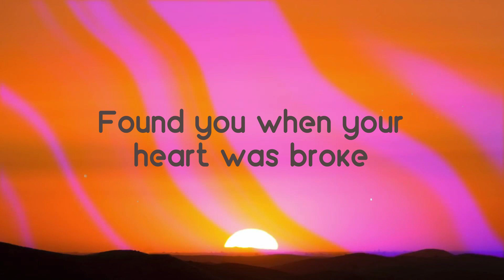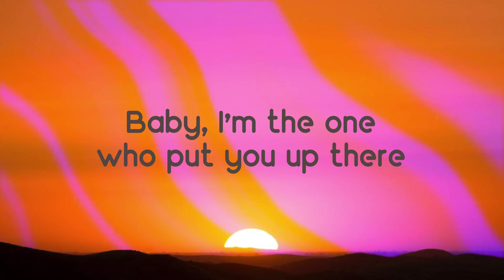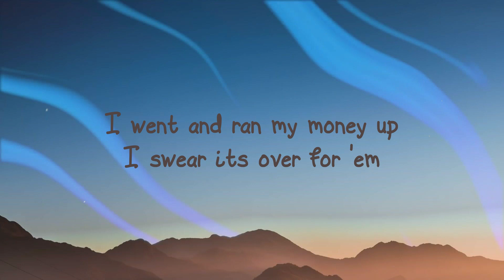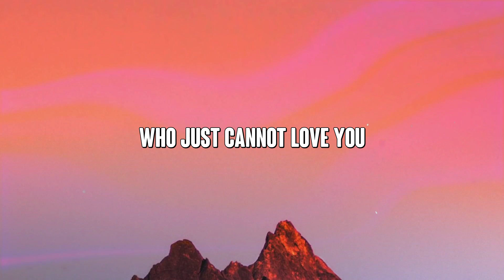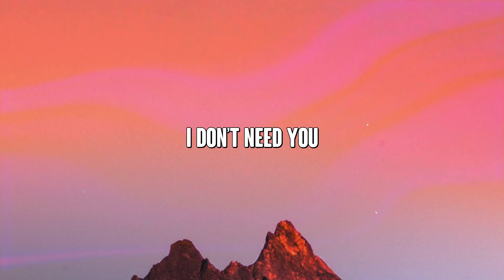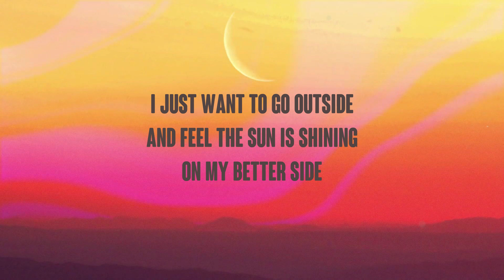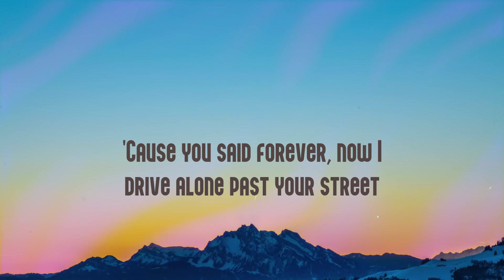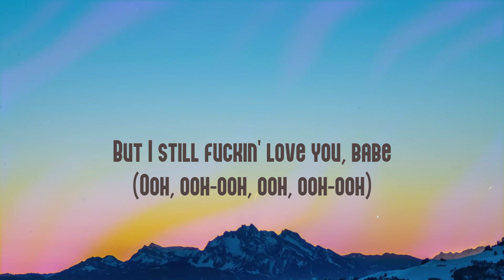Without Me - Halsey (Lyrics) 🫦